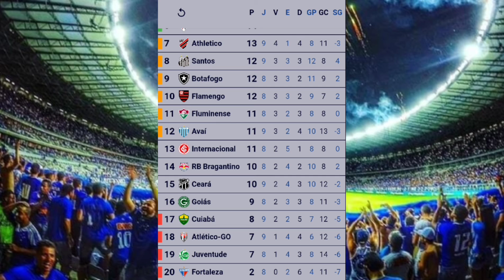TABELA BRASILEIRÃO SÉRIE A 2022 CLASSIFICAÇÃO ATUALIZADA PELA 9°RODADA